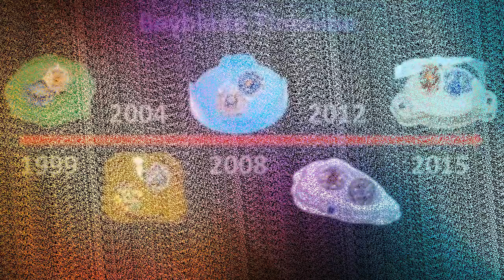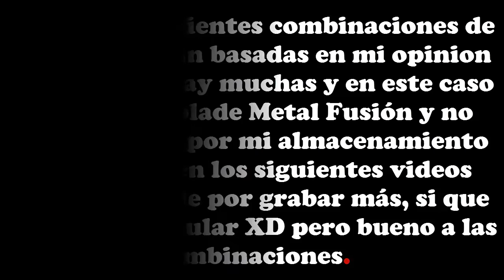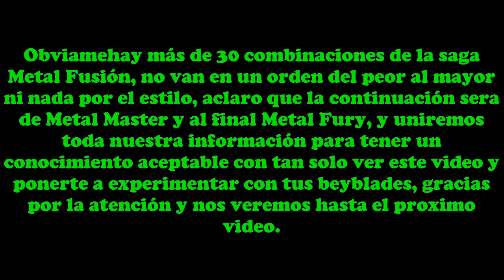Torneo de Beyblade 17 de Octubre del 2015 más combinaciones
Bueno pues aqui con otro video, Luis vencera al final, su rachara seguira, averguenlo aqui.

Las combinaciones es mejor sugeridas con metal face para beys de ataque,defensa y equilibrio.

Gracias por su atención hasta el proximo video.
recuerden que sigue Metal Master